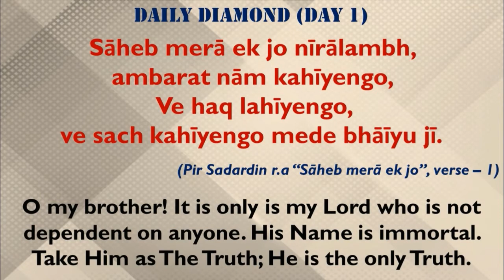Daily Diamond - Theme 27 - October 2020 - The term "Saheb" in Ginan - Day 1 (Azmeena Furniturewalla)